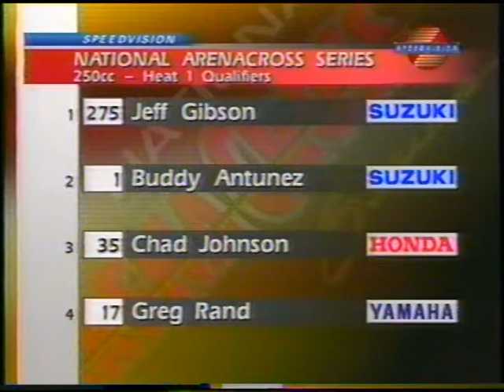Arenacross Columbus, Ohio Round 19 (250cc Qualifying)